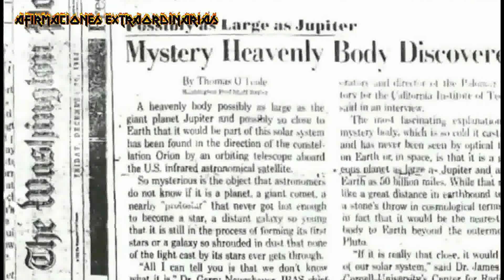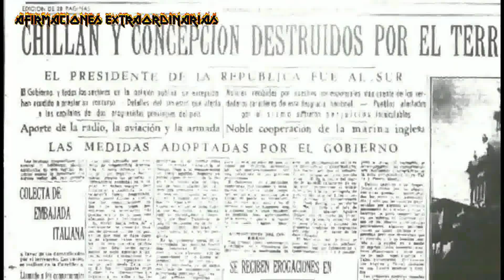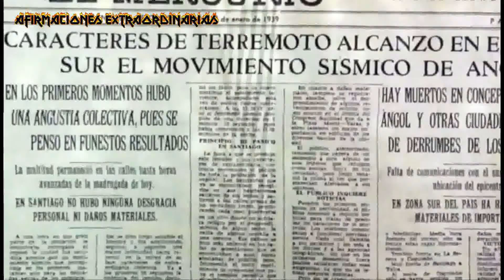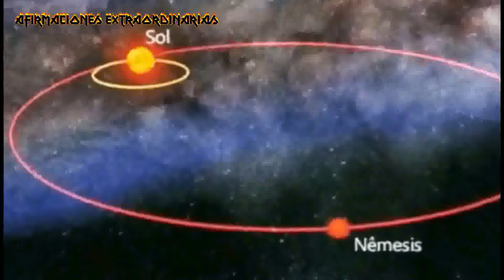EXTRAORDINARY: THEY LIED TO US, NIBIRU EXISTS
Doctor Carlos Muñoz Ferrada, a great Chilean astronomer as well as a seismologist and scientist, was investigating the destroyer Nibiru for many years. Carlos Muñoz Ferrada began to investigate Nibiru in 1940, that is, 43 years before the famous article on the planet Nibiru that appeared in a famous American newspaper in 1983, highly controversial due to his astonishing statements about astronomy.
NOTE: This is just a Fiction story.
Dear audience and gentlemen of YouTube, in all the videos on our channel (EXTRAORDINARY AFFIRMATIONS) we only expose theories, hypotheses and stories, created with the sole purpose of entertaining Therefore, everything presented in the videos is pure FICTION and NOT REAL. In other words, we mix theories with a touch of fiction adapted solely as material for entertainment.